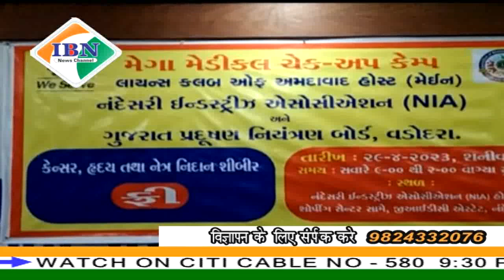ibn news Vadodara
नंदेसरी इंन्डस्ट्रीझ एसोसिएशन द्वारा निशुल्क मेडिकल चेकअप कैंप का आयोजन